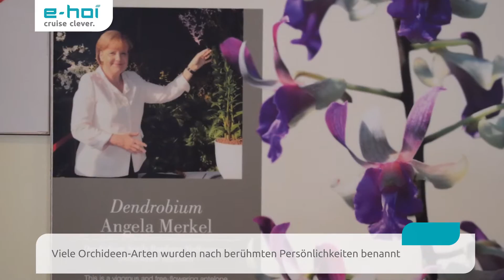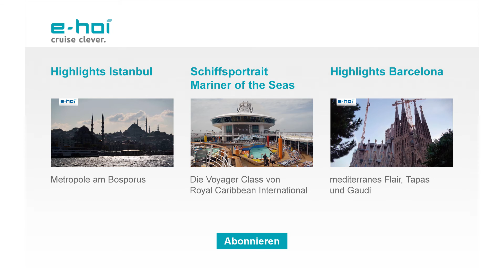City Tour durch die asiatische Metropole Singapur - e-hoi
zu Gast in Singapur! Die asiatische Finanzmetropole eignet sich hervorragend für eine Stippvisite oder als Vor- oder Nachprogramm für Ihre Reise. Wir waren 1,5 Tage vor Ort und möchten Ihnen in einem kurzen Überblick die Highlights der Stadt zeigen.

Alle Kreuzfahrten die in Singapur einen Stopp einlegen finden Sie